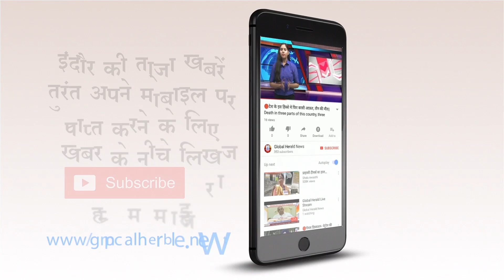🔴नई दिल्ली!! पूर्व मुख्यमंत्री नारायण दत्त तिवारी की तबीयत बिगड़ी